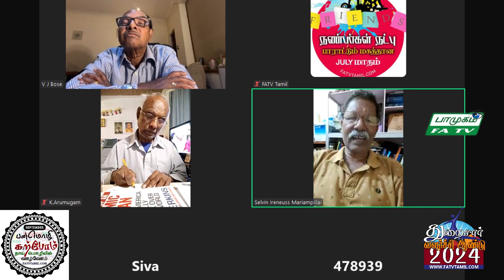09.09.2024, பாமுகம், புலசமூக நிஜங்கள், Mr Selvin Srilanka Election 2024, VJ Bose, FATV TAMIL LONDON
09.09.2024, பாமுகம், புலசமூக நிஜங்கள், Mr Selvin Srilanka Election 2024, VJ Bose, FATV TAMIL LONDON